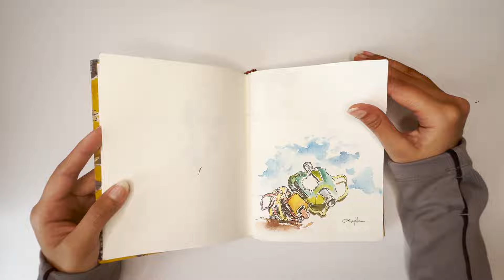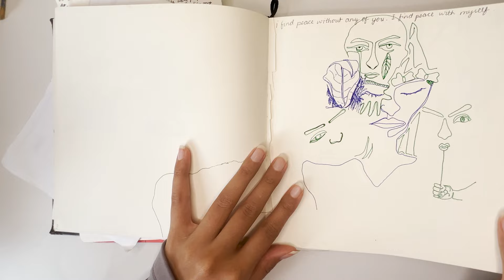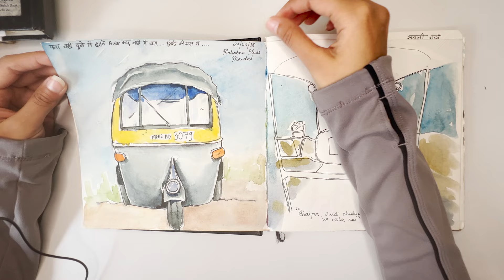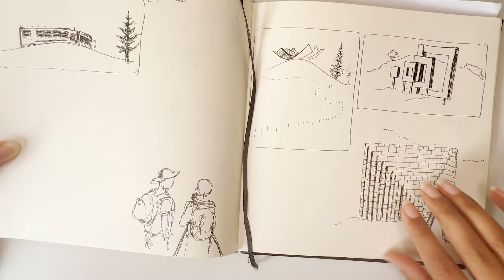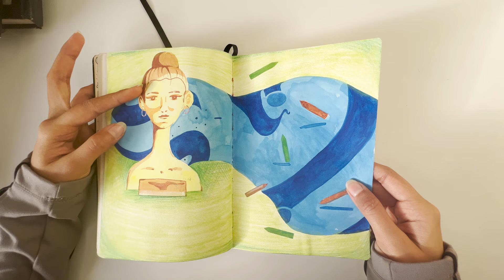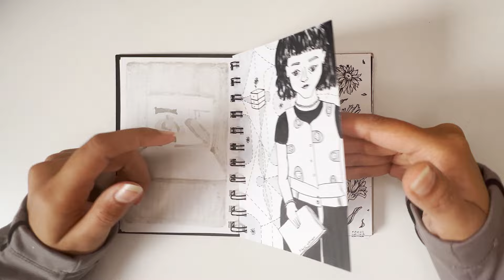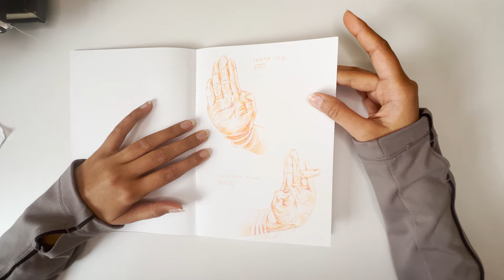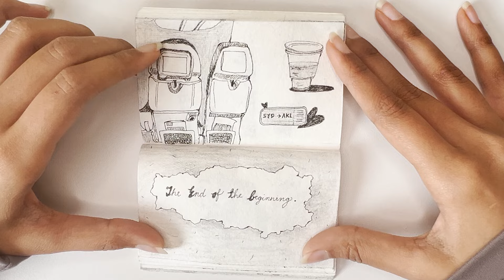SKETCHBOOK TOUR | Kit diaries ep. 5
Sketchbook tour of the last 6 years. It’s my first time doing a sketchbook tour and I’m still learning! I didn’t realise how much I spoke until I edited this video of me yapping for hours 😂
I hope this video shows the duality of how sketchy sketchbooks can be. And it inspires you to express yourself creatively. Thanks for joining me on this journey. This is a long video, so sit back, relax and enjoy ❤️✏️